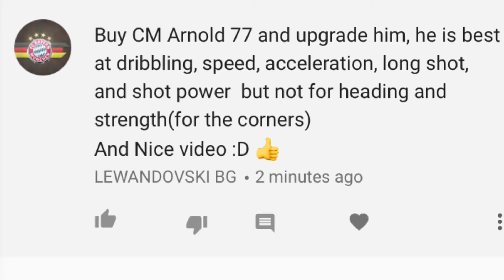BEST CM in Cheap Part2 , fifamobile18